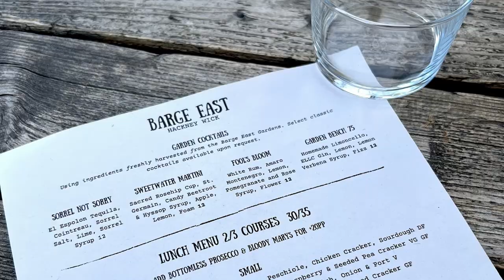Homegirl London Barge East Floating Restaurant Hackney London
We explored Hackney Wick last Saturday and booked lunch on Barge East, an impressive 120-year-old floating Dutch Barge on the River Lee. On the river bank is the Barge East Gardens, where ingredients will be freshly picked and added to your dishes. We tried the Saturday Set Lunch Menu, which was lovely. With the sun shining and an uninterrupted view of the River Lee, it was a truly magical experience. Barge East is perfect if you’re looking for the best restaurants in E9, floating restaurants in London or special occasion lunches and dinners in Hackney.

“Soak up the sun and the surrounding buzzy atmosphere of the Hackney Wick Rivera as you dine on the splendid 120 year old Dutch Barge. It’s an unforgettable laid-back fine dining experience,” Homegirl London.

Barge East, River Lee, Sweetwater Mooring, White Post Lane, London E9 5EN.